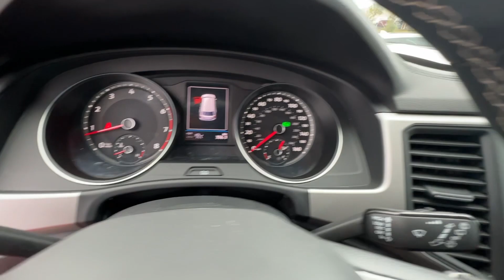2021 Volkswagen Atlas Birmingham, Hoover, Alabaster, Vestavia Hills, Helena HP20178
Deep Black Pearl Used 2021 Volkswagen Atlas 3.6L V6 SE w/Technology available in 1675 Montgomery Hwy., Birmingham, Alabama at Tameron Honda. Servicing the Birmingham, Hoover, Alabaster, Vestavia Hills, Helena area.
2021 Volkswagen Atlas 3.6L V6 SE w/Technology - Stock#: HP20178

Tameron Honda
1675 Montgomery Hwy

Recent Arrival!brbrThis vehicle comes with our exclusive Platinum Protection Plan. Our ASE Certified mechanics perform such an extensive inspection we can offer a fully comprehensive protection plan that offers you the peace of mind needed when purchasing a pre-owned vehicle. Call us today or come by Tameron Honda in Hoover to see why we are your best choice when purchasing a pre-owned vehicle.brbrVolkswagen Atlas 2021 3.6L V6 SE w/Technology FWD 3.6L VR6 8-Speed Automatic with Tiptronic Deep Black PearlbrbrCome visit us in Hoover where we do business one way...the right way!!! We offer financing even with bad credit and can help you get into a new car. *See Tameron for copy of warranties.